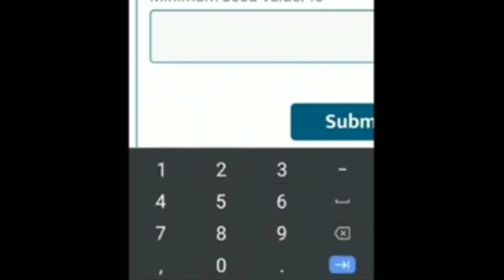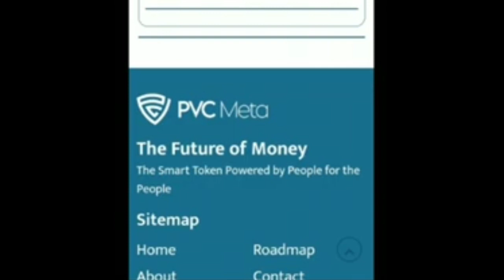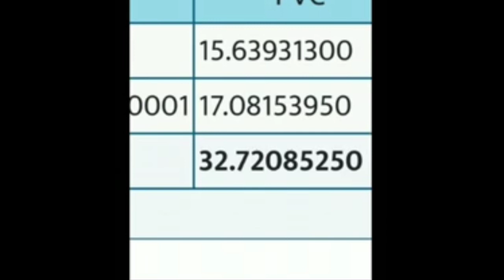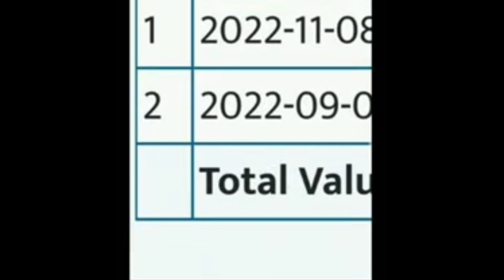Pearlvine International- You can Redeem your Seed value||Token farming||PVC Meta||Mr Michael Raj Sir